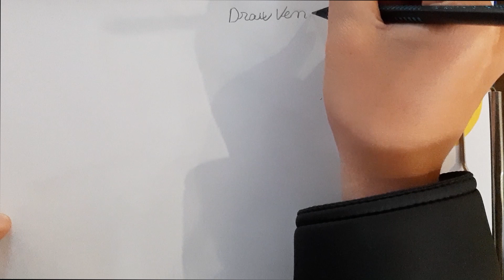Draw Venom From Real Photos To Paintings - Draw Venom So Easy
Venom is an American superhero film based on the Marvel Comics character of the same name, produced by Columbia Pictures and released by Sony Pictures Releasing. The film is intended to be the first movie in Sony's Marvel World, supported but separate from the Marvel Cinematic Universe.
Draw Venom simply, draw Venom your way, draw fun Venom or draw cute Venom.

Your donation help KAD to bring people to art to see, experience and understand the world in new ways, with lovely drawings. We believe our mission is more relevant than ever and we are honored to have you chosen as a gift at this time. Thank you for always supporting us.

Join us:
✿ Learn to draw simple, easy for everyone.
✿ Practice by yourself and increase drawing skills from simple to complex.
✿ Draw everything around us with every aspect.
✿ Draw with pencils, crayons, highlighters, crayons, ...
✿ Let's relax with us lovely drawings.